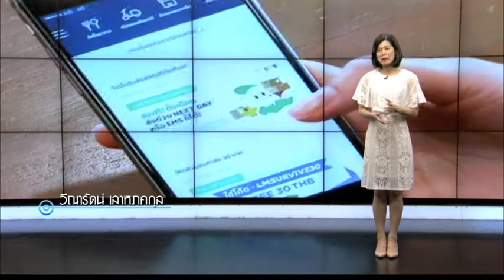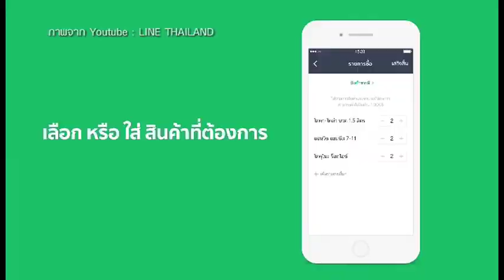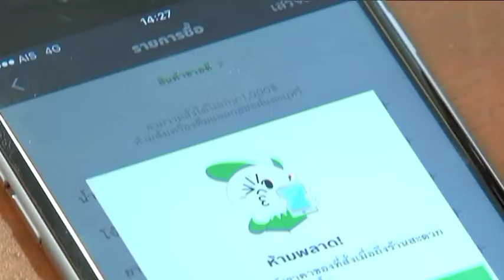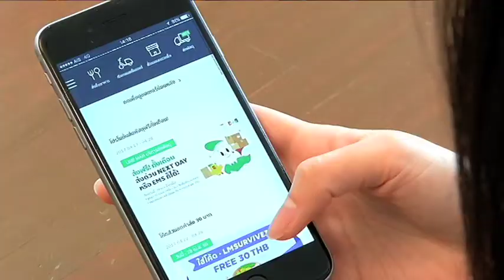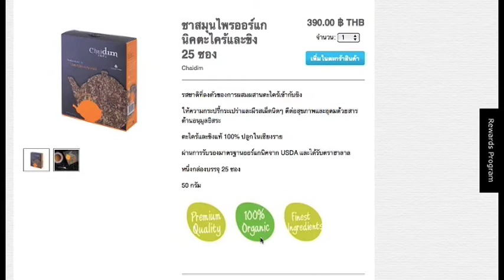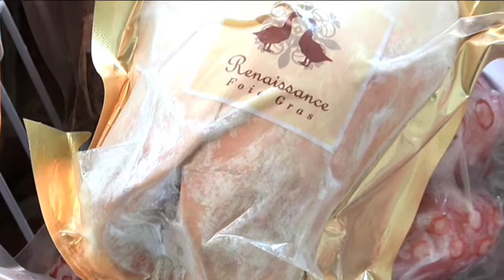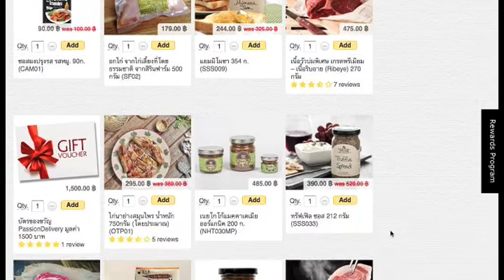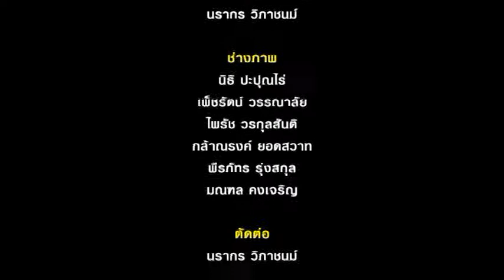มองเรามองโลก ตอน "ออนไลน์ซุปเปอร์มาร์เก็ต (2)"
มองเรามองโลก ตอน "ออนไลน์ซุปเปอร์มาร์เก็ต (2)" ออกอากาศวันเสาร์ที่ 27 พฤษภาคม 2560 เวลา 18.30 น. ทางเนชั่น ทีวี